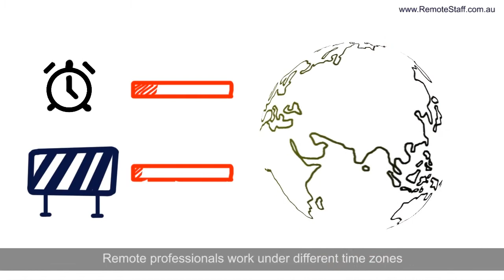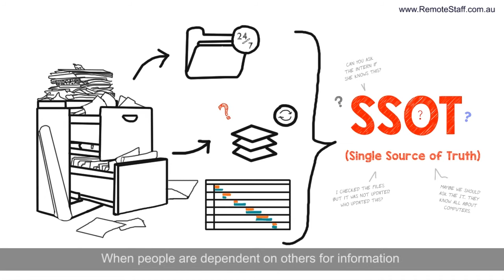Minimize Delays and Disruptions